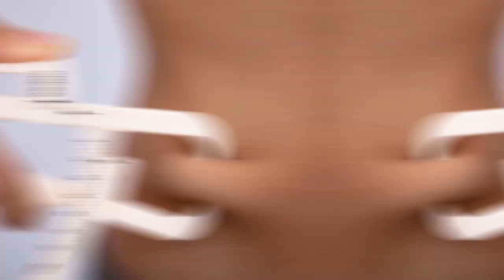क्या लिपोसक्शन Safe है? | जानिए Liposuction Surgery किसे करना चाहिए? | Dr. Sumit Saxena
Dr. Sumit Saxena - Plastic Surgeon at Inamdar Hospital
लिपोसक्शन क्या है?
लिपोसक्शन किसे करना चाहिए?
लिपोसक्शन कब करना चाहिए?
लिपोसक्शन कितनी बार कर सकते है?
क्या लिपोसक्शन safe  है?
इन सारे सवालो के जवाब देते हुए लिपोसक्शन के बारे में पूरी जानकारी  Dr. Sumit Saxena ने इस विडियो में बताई है।

लिपोसक्शन (Liposuction) वह चिकित्सा प्रणाली है जिसमें शरीर के उन हिस्सों से वसा निकालकर मोटापा कम कर दिया जाता है जहाँ उन्हें शिफ्ट नहीं किया जा सकता है |

संबधित विषय पर अधिक जानकारी के लिए पूरी वीडियो जरूर देखे |

About Inamdar Hospital
INAMDAR MULTISPECIALITY HOSPITAL – PUNE is an endeavor to alleviate the suffering of patients, by providing the best of healthcare at an optimal cost. A Multispeciality hospital that is centrally located and adorned with state–of–the–art infrastructure and an eminent panel of doctors are in a nutshell what we are all about. A highly sophisticated setup and a panel of super specialists functioning smoothly in a culture of care, commitment, dedication, and concern. Commitment To excellence and giving the patients and attendants, homely and secured facilities ensuring a speedy recovery. We understand the importance of your time.
Administering a drug at regular intervals or prompt emergency care, our forte is precise time management which is important in healthcare.